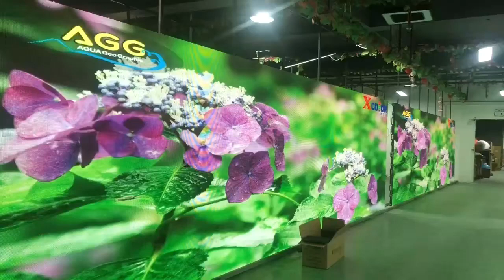F series 500*1000mm quality goods hot selling